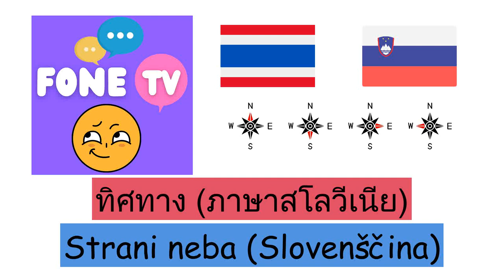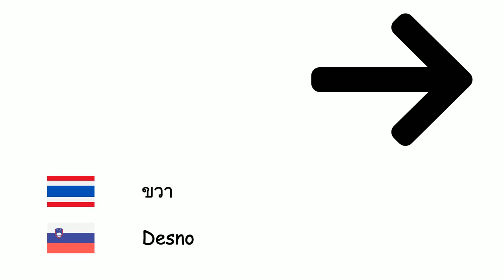ทิศทาง (ภาษาสโลวีเนีย) (th-sl)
Fone TV
th-sl-17
Strani neba (Slovenščina)
ทิศเหนือ - Sever
ทิศใต้ - jug
ทิศตะวันออก - vzhod
ทิศตะวันตก - Zahod
ทิศตะวันออกเฉียงเหนือ - severovzhod
ทิศตะวันตกเฉียงเหนือ - Severozahod
ทิศตะวันออกเฉียงใต้ - Jugovzhod
ทิศตะวันตกเฉียงใต้ - Jugozahod
ซ้าย - Levo
ขวา - Desno